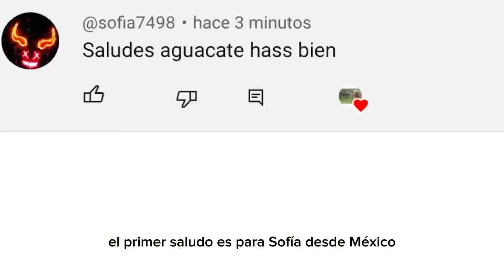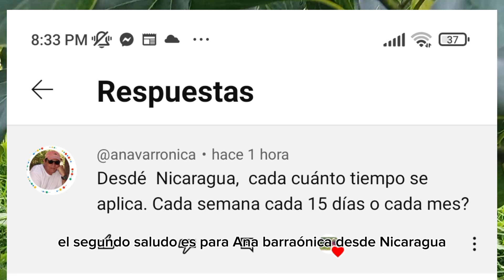Que PASA detrás de los 4 NUTRIENTES claves para la FLORACIÓN en el AGUACATE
la importancia del calcio el boro en zinc y manganeso para la aplicación de fertilizante Yara Mila complex y nitrabor y integrador para el cultivo de aguacate